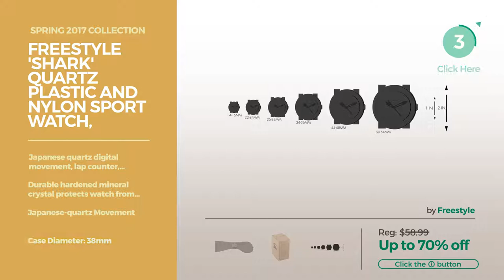By Freestyle Featured Men's Fashion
Shop for Featured Men's Fashion By Freestyle Spring 2017 Collection
Freestyle Unisex 10019183 Shark Clip Digital Display Japanese Quartz Purple Watch 10019183 Shark Clip Digital Display Japanese Quartz Purple...

Freestyle 'Shark' Quartz Plastic and Nylon Sport Watch, Color:Grey (Model: 10027043) Quartz Plastic and Nylon Sport Watch, Color:Grey (Model:...

Freestyle women's FS84861 Shark Clip Classic Retro Digital Watch Watch with Nylon Band FS84861 Shark Clip Classic Retro Digital Watch Watch with...

Freestyle Unisex 102245 Shark Leash Clear Digital Japanese-Quartz Velcro Watch 102245 Shark Leash Clear Digital Japanese Quartz Velcro Watch

Freestyle Unisex 102241 Shark Fast Strap Retro 80's Digital Grey Watch 102241 Shark Fast Strap Retro 80's Digital Grey Watch

Freestyle Men's 103326 Shark Classic Clip Digital Display Japanese Quartz Black Watch 103326 Shark Classic Clip Digital Display Japanese Quartz...

Freestyle Unisex 101812 Shark Classic Black Digital Watch 101812 Shark Classic Black Digital Watch

Freestyle 'Shark' Quartz Plastic and Nylon Sport Watch, Color:White (Model: 10026835) Quartz Plastic and Nylon Sport Watch, Color:White (Model:...

Freestyle Men's FS81324 "Hammerhead XL" Stainless Steel Watch FS81324 "Hammerhead XL" Stainless Steel Watch

Freestyle Unisex 10017008 Shark Classic Digital Display Japanese Quartz Black Watch 10017008 Shark Classic Digital Display Japanese Quartz Black...

Try also: FreestyleUnisex, Freestyle'shark',